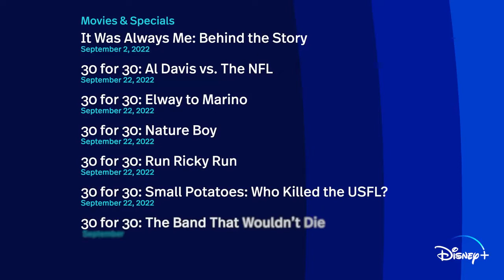Next On Disney+ | September 2022